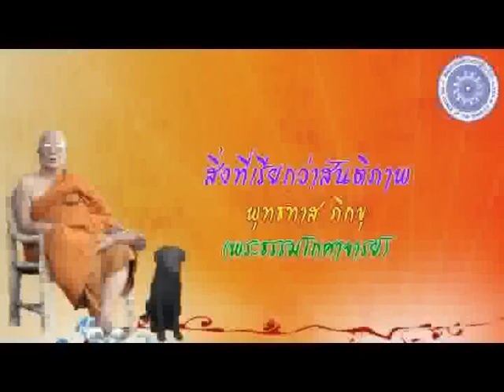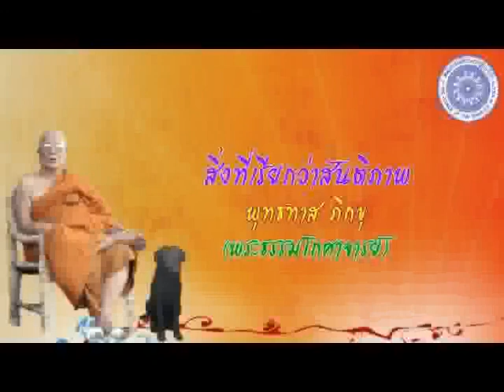พุทธทาส ภิกขุ - สิ่งที่เรียกว่าสันติภาพ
ชุด สันติภาพของโลก
สิ่งที่เรียกว่าสันติภาพ